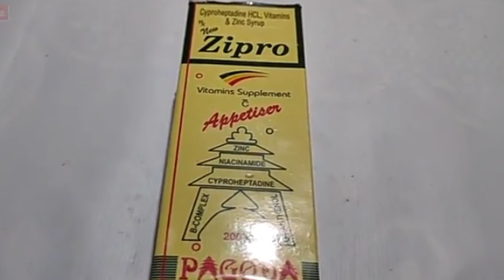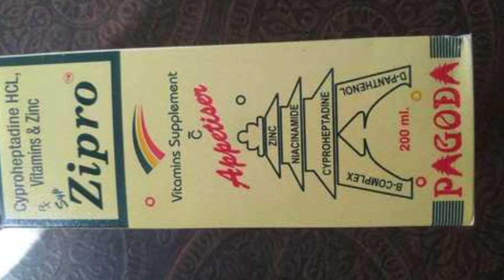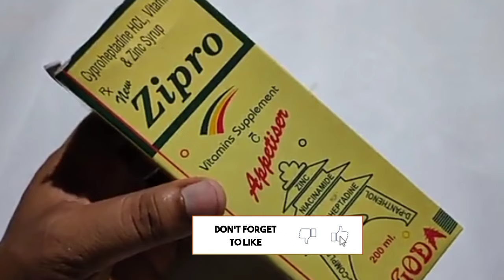Zipro syrup ke fayde | भूख , वजन बढ़ाने के लिए सबसे अधिक इस्तेमाल किया जाने वाला सिरप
Flipkart :
Meesho :
Snapdeal :
Shopclues :
Netmeds :
Pharmeasy:
Myupchar :
Healthmug :

BENEFITS OF ZIPRO SYRUP
In Treatment of Bacterial infections
Zipro 500mg Syrup is a versatile antibiotic medicine that can be used to treat many different infections caused by bacteria. These include infections of the urinary tract, nose, throat, skin, and soft tissues and lungs (pneumonia). It kills and stops further growth of the bacteria causing the infection.

This medicine usually makes you feel better quite quickly. However, you should continue taking it as long as it is prescribed even when you feel better, to make sure that all bacteria are killed and do not become resistant.